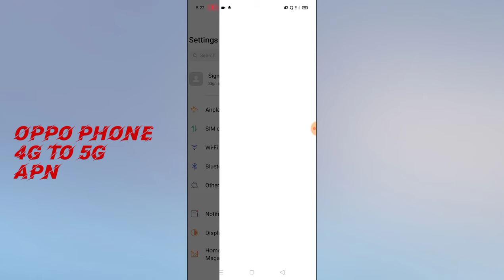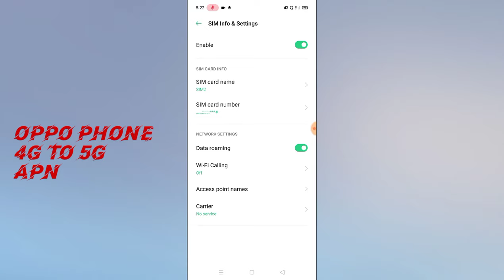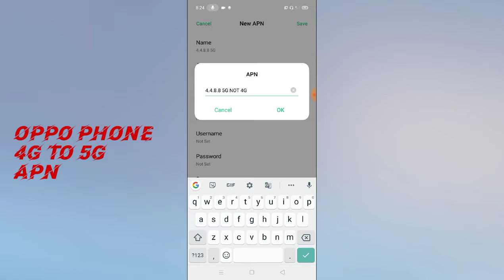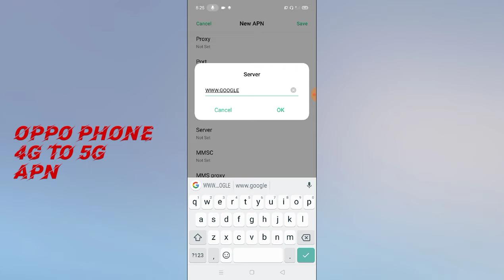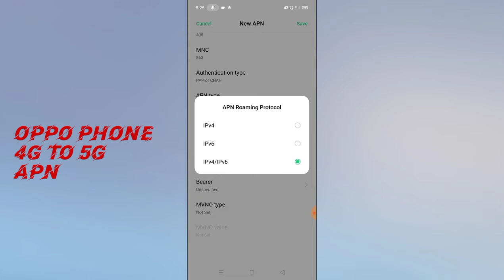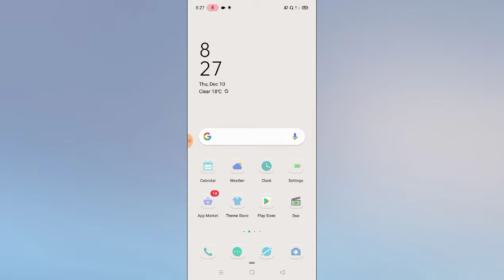OPPO Phone Convert 4G To 5G || Secret APN Code To increase Internet Speed in OPPO